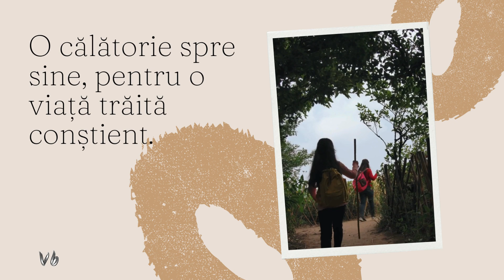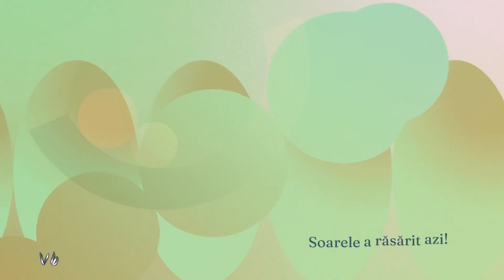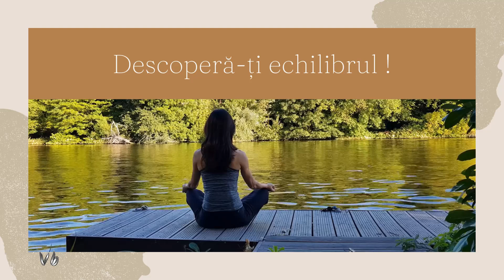Anxietatea și tendința de izolare: sănătatea mintală și sprijinul social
Anxietatea ne face adesea să ne dorim să ne izolăm de cei din jur, dar această tendință poate să ne agraveze starea de bine. În acest video, explorăm cum anxietatea afectează relațiile sociale și de ce sprijinul din partea familiei, prietenilor și colegilor este esențial pentru a depăși această tendință de izolare.

Descoperă de ce conexiunile sociale sunt un antidot puternic pentru anxietate și cum îți poți reconstrui încrederea în relațiile cu ceilalți. Dacă simți că anxietatea te îndeamnă să te retragi, acest video îți va oferi noi perspective și sfaturi utile!